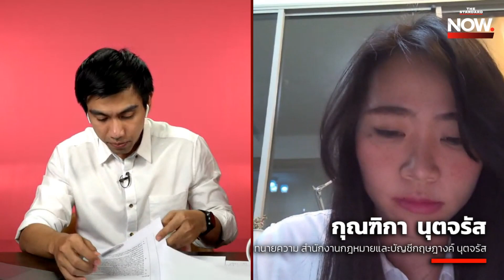ทนายฉายภาพการต่อสู้ของ ‘ตะวัน-แบม’ วันนี้เป็นอย่างไร-ต้องการอะไร? | THE STANDARD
ทนายฉายภาพการต่อสู้ของ ‘ตะวัน-แบม’ วันนี้เป็นอย่างไร-ต้องการอะไร?

ติดตามรายการ THE STANDARD NOW ทุกวันจันทร์-พฤหัส เวลา 19.00 น. ได้ทาง Facebook และ YouTube ของ THE STANDARD